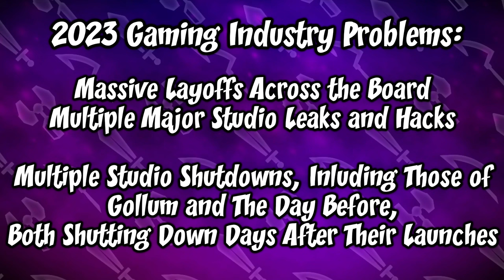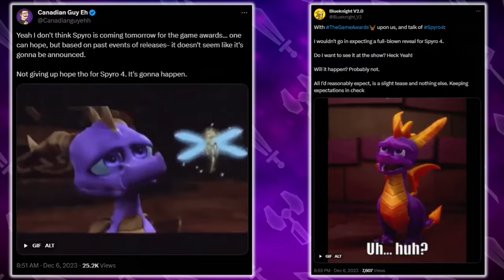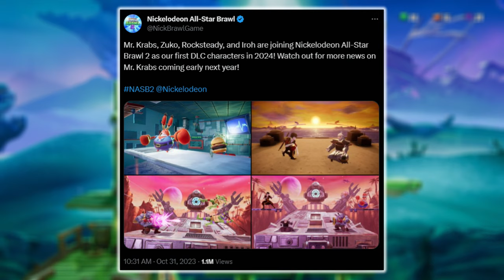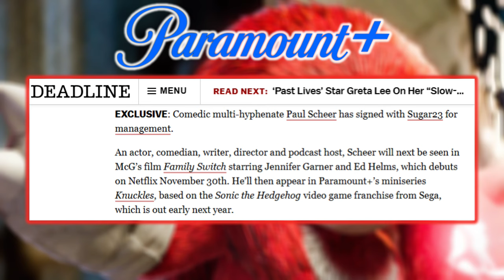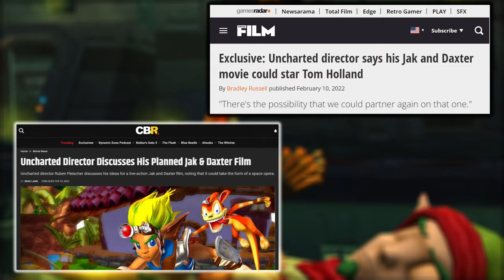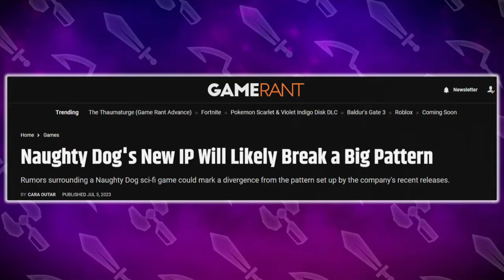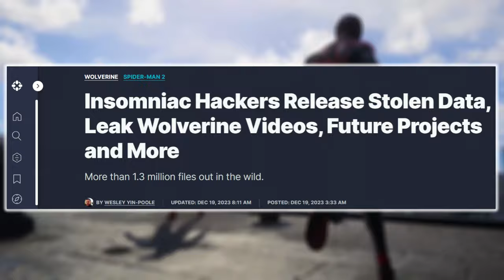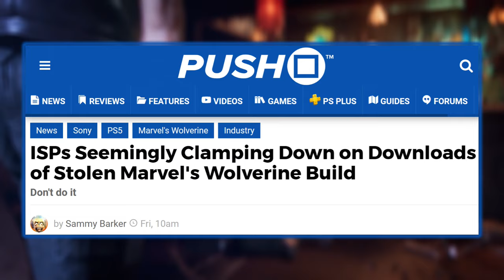2024 - What To Expect for Sonic, SpongeBob, Spyro, Ratchet & Clank + More in the New Year!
It's that time of year again, and keeping to tradition, let's leave 2023 behind & take a look at what 2024 has in store for us! And also what NOT to expect.

Today, we'll be taking a look at a variety of series I cover on the channel, ranging from Crash Team Rumble's current season, which extends into the start of the New Year. All the way to the end of the year, with some Sonic Movie 3 speculation.

I also discuss a bit about the recent Insomniac Games hacking situation because I felt like I needed to bring it up. So without further ado, let's jump in!

Naughty Dog Update for the now cancelled The Last of Us

00:00 Introduction/2023 Recap
01:04 Crash Team Rumble Season 3 & Spyro
03:07 Crash Team Rumble in 2024
05:27 Rumble Teasing Spyro 4?
06:55 Nick All-Star Brawl 2 Season Pass Fighters
08:04 Sonic Prime Season 3
08:50 Knuckles TV Show Delayed
09:05 Sonic Movie 3 Speculation & Shadow
10:22 Sly Cooper
11:03 Jak & Daxter + Recent Naughty Dog Announcement
12:34 New Ratchet & Clank + Insomniac Games Hack
17:57 Thank You For Watching!